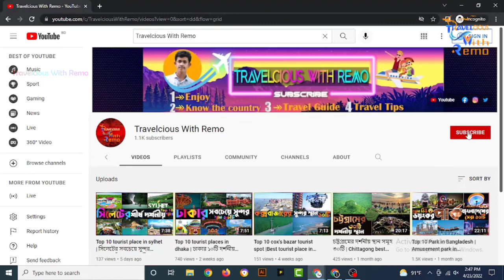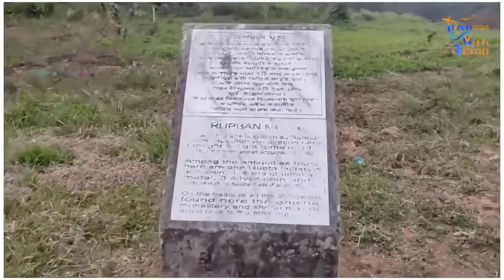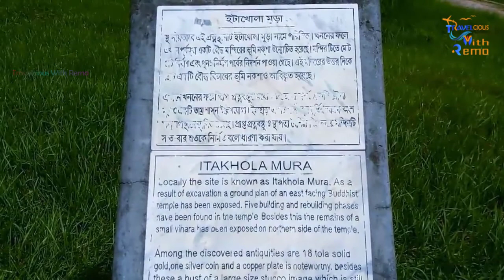কুমিল্লার দর্শনীয় স্থান সমূহ | কুমিল্লার সুন্দর জায়গা | Comilla tourist place |Bangladesh tourism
আসসালামু আলাইকুম 😍 আমরা আজকের এই কুমিল্লার দর্শনীয় স্থান সমূহ | কুমিল্লার সুন্দর জায়গা | Comilla tourist place |Bangladesh tourism পর্বে কুমিল্লা শহরের  সেরা ১০ টি পর্যটন স্পট  সম্পর্কে জানতে ও দেখে উপভোগ করতে পেরেছেন আশা করি🥰। ভিডিওটি  আশাকরি আপনাদের অনেক ভাল লেগেছে । অসংখ্য ধন্যবাদ😍😍😍🥰

[ কুমিল্লার দর্শনীয় স্থান সমূহ  comilla tourist place , শালবন বৌদ্ধ বিহার ,  ফান টাউন পার্ক , ম্যাজিক প্যারাডাইস পার্ক , ময়নামতি জাদুঘর , নব শালবন বিহার , ডাইনো পার্ক , রূপবান মুড়া , ময়নামতি ওয়ার সিমেট্রি , জাহাপুর জমিদার বাড়ি , ইটাখোলা মুড়া , top 10 tourist place in comilla ,  Travelcious With Remo ]

এই ভিডিওর মূল টপিক

0:00 কুমিল্লার দর্শনীয় স্থান সমূহ | কুমিল্লা ঘুরার জায়গা comilla tourist place
0:40 শালবন বৌদ্ধ বিহার
1:29 ফান টাউন পার্ক
2:16 ম্যাজিক প্যারাডাইস পার্ক
2:40 ময়নামতি জাদুঘর
3:23 নব শালবন বিহার
4:33 ডাইনো পার্ক
5:24 রূপবান মুড়া
5:57 ময়নামতি ওয়ার সিমেট্রি
6:40 জাহাপুর জমিদার বাড়ি
7:15 ইটাখোলা মুড়া

কুমিল্লার ১০ টি দর্শনীয় স্থান